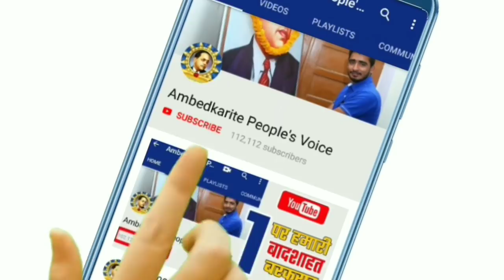बहुजन समाज की हर एक खबर का विश्लेषण यहां देखिए || BSP Chief Mayawati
हमसे जुड़े -